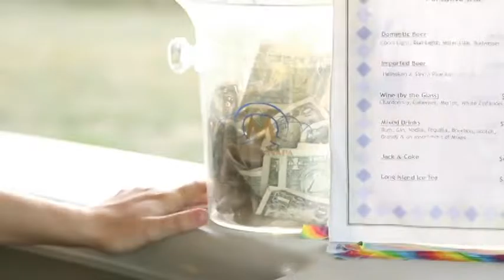Find Dallas TX's Number One Online Bartending School Tip from BarTendingSchool Today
- Find Dallas TX's Number One Online Bartending School Tip from BarTendingSchool Today - BarTendingSchool.Today

BartendingSchool.today is a complete online bartending school course that will teach you how to become a bartender from the comfort of your own home. You will learn the most popular cocktails, how each

spirit is made, how to recognize glassware, proper garnishing, career guidance and more!

When you sign up for BartendingSchool.today, you’ll get INSTANT ACCESS to a members only area online that’ll give you everything you need to learn how to bartend. PLUS you will receive a 13-piece bar kit

right to your door!

And any new information that I upload to the member’s area will be all yours… free of charge!

Learning how to be a bartender has never been this easy or exciting!